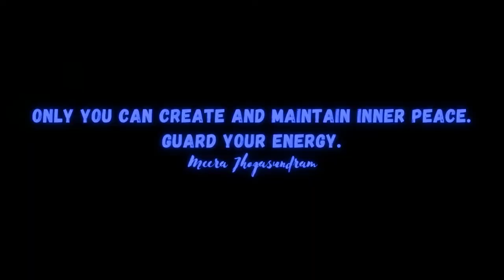Empowering Quotes (246) - Guard your energy